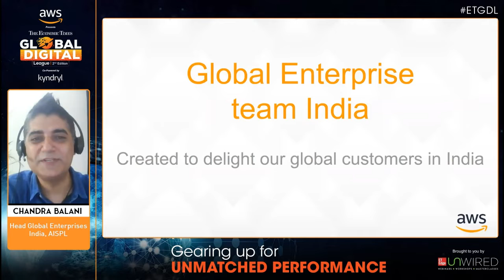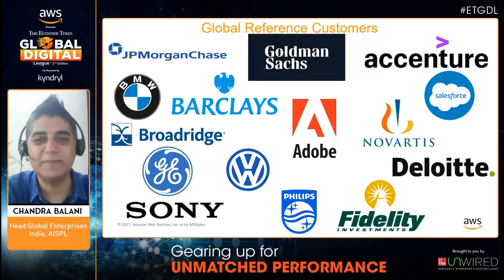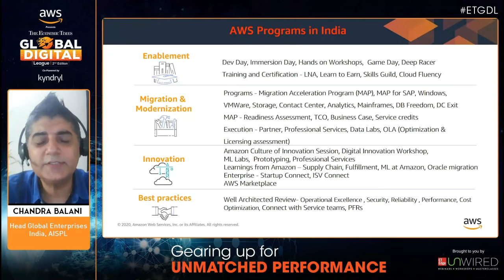GCCs in India Serving the World with AWS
Chandra Balani, Head Global Enterprises, India, AISPL